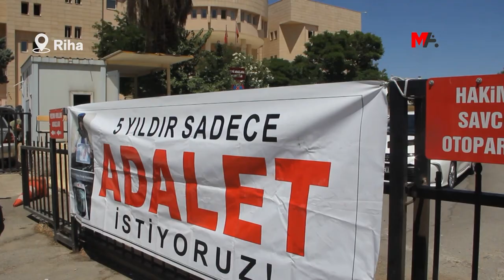FERİT ŞENYAŞAR: ADALET SAĞLANMAZSA NÖBETİ BAKANLIĞIN ÖNÜNE TAŞIYACAĞIZ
Tüm kesimleri 18 Temmuz'da görülecek duruşmaya çağıran Ferit Şenyaşar, vicdanları rahatlatacak bir karar çıkmadığı halde Adalet Nöbeti eylemlerini Adalet Bakanlığı önüne taşıyacaklarını söyledi.

Riha’nin Pirsûs (Suruç) ilçesinde 14 Haziran 2018 tarihinde AKP eski Milletvekili İbrahim Halil Yıldız'ın koruma ve yakınlarının seçim çalışmaları sırasında işyerlerini ziyaret ettiği Şenyaşar ailesine yönelik saldırıda, yaralanan Celal, Adil, Mehmet, Fadıl ve Ferit Şenyaşar kardeşler Suruç Devlet Hastanesi’ne kaldırıldı. AKP'li Yıldız'ın güvenlik ve kamera kayıtlarına rağmen hastanede saldırılarını devam ettirmeleri sonucu, ağır yaralı Celal ve Adil Şenyaşar ile hastaneye çocuklarını ziyarete giden baba Hacı Esvet Şenyaşar, eşi Emine Şenyaşar’ın gözleri önünde katledildi. Kameralar önünde gerçekleşen saldırı sırasında dönemin Gıda, Tarım ve Hayvancılık Bakanı Ahmet Eşref Fakıbaba, Urfa Valisi, Suruç Kaymakamı ve ilçe emniyet müdürü de hastane bahçesindeydi. Aradan geçen 5 yılda kamera kayıtları "Kayıp" denilerek dava dosyasına eklenmezken, görgü tanıklarına rağmen adalet sağlanmadı.